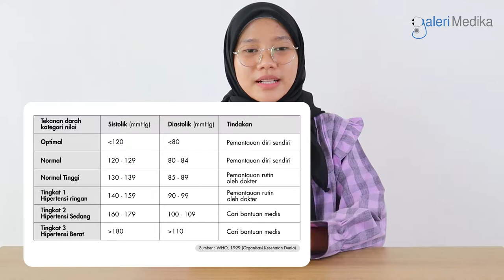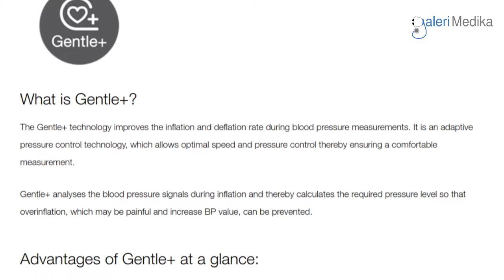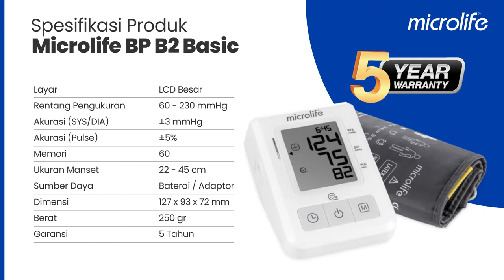Review dan Cara Menggunakan Tensimeter Digital Microlife BP B2 Basic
Hi, di video kali ini kita akan bahas salah satu produk alat kesehatan yaitu tensimeter digital Brand Swiss Microlife BP B2 Basic. Tensimeter ini sudah di validasi secara klinis di eropa dan sudah memiliki ijin edar dari KEMENKES RI selain itu juga, tensimeter ini memiliki garansi sampai dengan 5 tahun.

Microlife BP B2 Basic juga di lengkapi teknologi Gentle+ yang bisa meningkatkan laju pompa selama pengukuran tekanan darah. Ini adalah teknologi kontrol tekanan yang otomatis yang memungkinkan kontrol kecepatan dan tekanan optimal sehingga memastikan pengukuran yang nyaman.

Mau tau info selengkapnya? Simak video ini sampai selesai ya..

Content Video
0:00 - Intro
0:57 - Klasifikasi tekanan darah normal
01:42 - Unboxing Tensimeter
02:38 - Fitur Produk
04:22 - Spesifikasi Produk
04:56 - Cara menggunakan Tensimeter
06:28 - Tips mengukur tekanan darah dengan benar
07:10 - Cara Membeli Produk

Informasi produk?
Tensimeter Digital Microlife BP B2 Basic